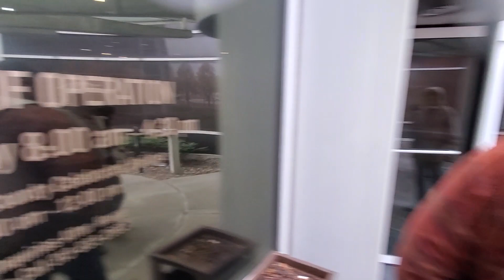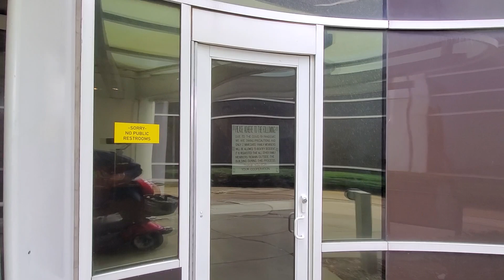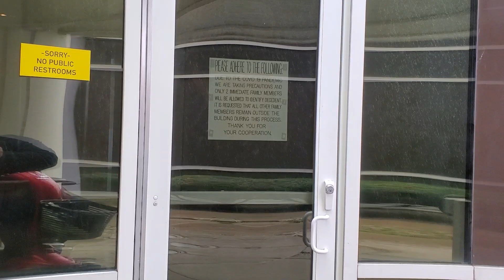YA'LL AIN'T GOING TO BELEIVE THIS RESPONSE! SEE FOR YOURSELFS!